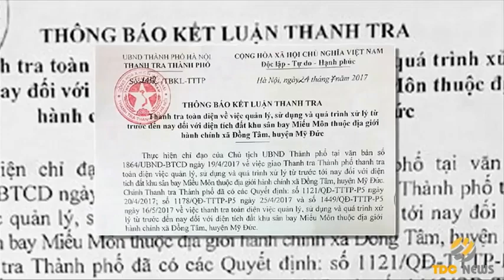Lộ diện bản chất của Tổ Đồng thuận trong vụ Đồng Tâm, Mỹ Đức